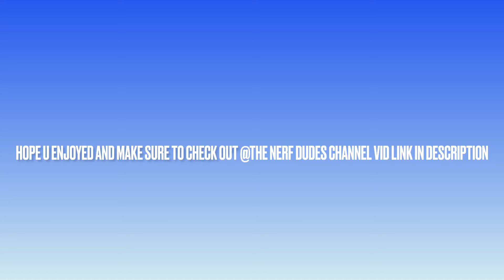Daily reload 8#